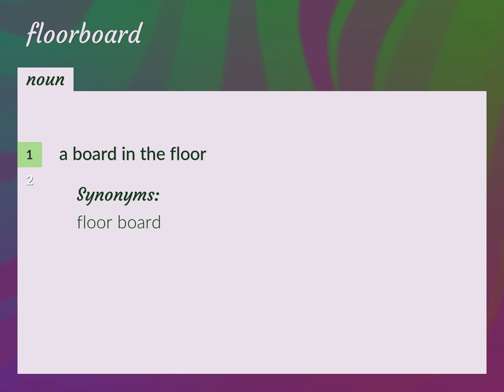Floorboard | meaning of Floorboard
What is FLOORBOARD meaning?